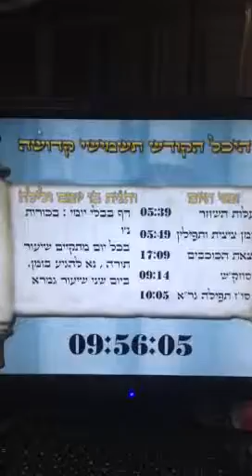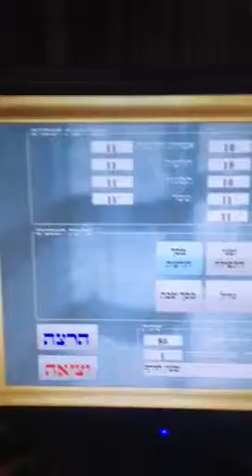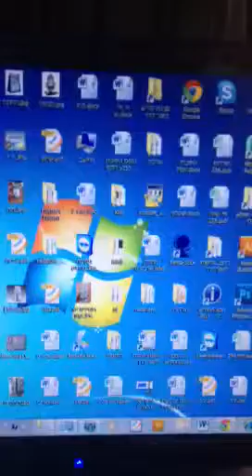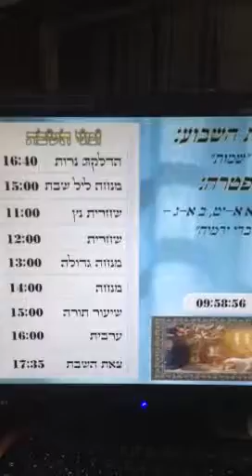מסך דיגיטאלי לבית הכנסת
מסך לבית כנסת שניתן לראות את כל הדברים הקשורים לבית הכנסת בקרו באתר שלנו